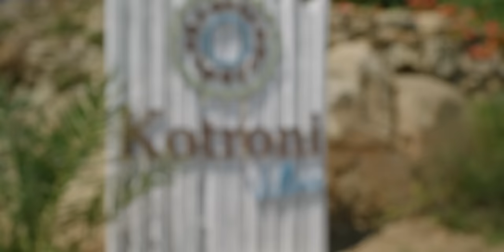BARRACUDA tries to attack me - Spearfishing Greece Pt.1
If you've watched the channel for a while you'll know I've never actually speared a fish in Greece before. This frisky barracuda is the first fish I've managed to eat for dinner and it wasn't happy about it. Barracuda have a reputation for charging at divers after being speared and this was no exception. Along with barracuda I see dozens of dentex and get ever closer to the elusive Mediterranean Queen.

Massive thank you to Panagiotis for getting us last minute accommodation in Kotroni villas at a great price!

DIVE GEAR:
THE BEST MASK OF ALL TIME
Other fantastic mask
Basic Snorkel
Foot pockets I use with DiveR blades
Safety weight vest
No frills dive knife
Big fish reel
Small fish reel
Strong spectra reel line
Crimping tool
Garmin GPS

CAMERA GEAR:
Main topside camera
Main lens
Secondary lens
ND Filters for main camera
Microphone for vlogging
Microphone in studio
GoPro I use
Super suit for GoPro
Head strap